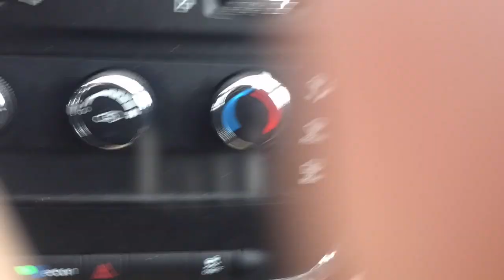Drifting Skies by Melted Wings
This video is about Drifting Skies, that hit you in the eye, when you fly as you drive on by, past the lady who swallowed a fly, I think she'll die, why? Because this video is about Drifting Skies.